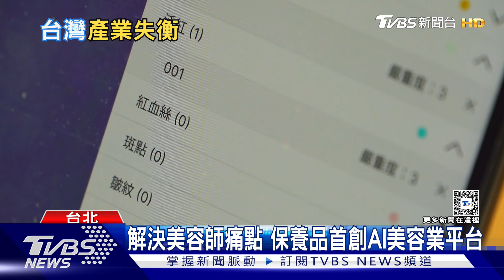AI助攻經濟 景氣燈號轉紅 立委憂:問題在產業失衡｜十點不一樣20241025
受到AI需求帶動，景氣轉成熱絡的紅燈，但有立委提醒，產業結構失衡，是政府必須正視的問題，AI帶動經濟成長，卻也造成了部分傳統產業的壓力，例如製造業、工具機產或化學產業，疫情後成本提升，小型企業面臨更大的生存困難，工總的白皮書就指出，台灣的產業發展正在走向M型化，導致產業失衡的情況加劇。